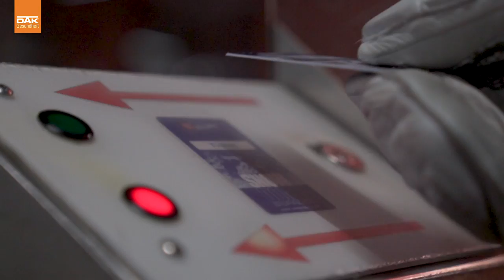Die fünf häufigsten Fehler beim Skifahren - DAK Ski-Tipps mit Maria Höfl-Riesch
Falsches Equipment, keine Vorbereitung, ohne Aufwärmen einfach Losdüsen... Hier erklärt Olympiasiegerin Maria Höfl-Riesch die fünf häufigsten Fehler beim Skifahren - und wir ihr sie vermeidet.